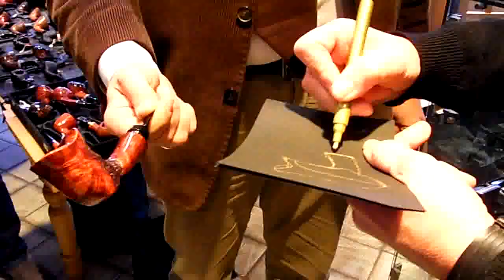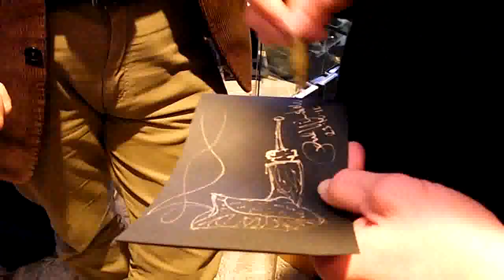Pipe Show: POUL WINSLØW bei Pfeifen-Pollner, Teil 2: Verkauf und Kundenservice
The most famous danish pipemaker POUL WINSLØW was guest at the shop of legendary Otto Pollner, Buende, Westphalia, on Oct. 23th 2010. See about selling and service during the pipeshow.